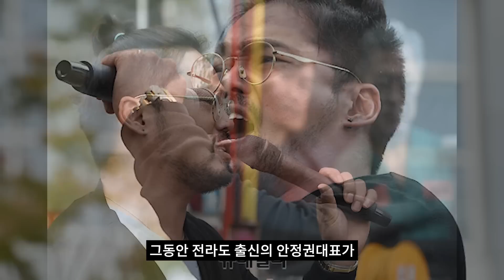우리가 몰랐던 안정권의 문재인을 향한 명연설